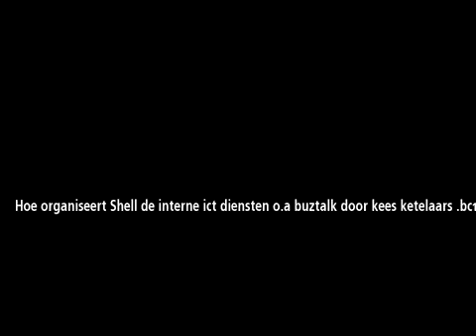Hoe organiseert Shell de interne ict diensten o.a buztalk do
Hoe organiseert Shell de interne ict diensten o.a buztalk door kees ketelaars bc14 is published on event Baldopinions